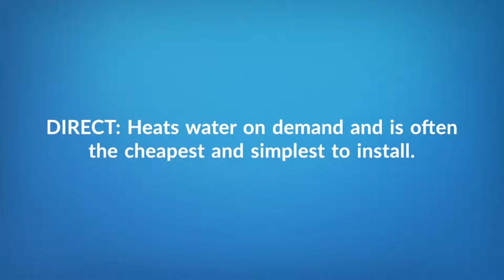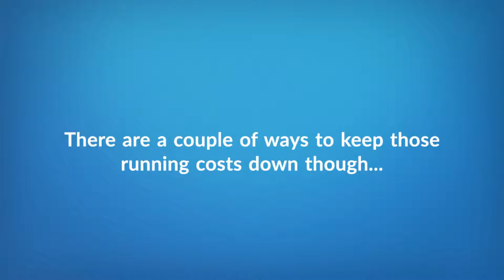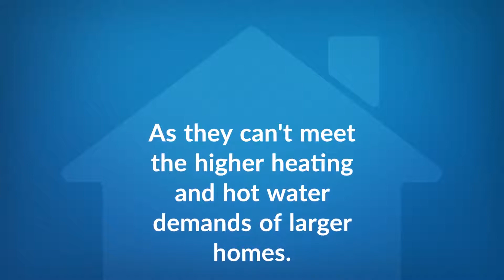What is an Electric Boiler?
Looking to replace your gas or oil boiler with something more efficient? Find out if an electric boiler would be able to meet the heating and hot water demands of your home.

Electric boilers provide central heating and domestic hot water just like gas and oil boilers do.